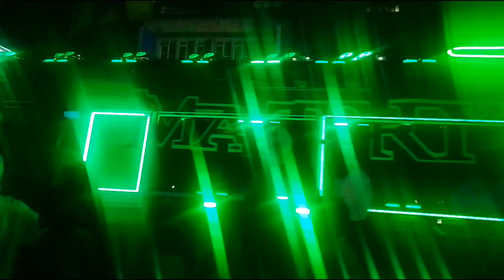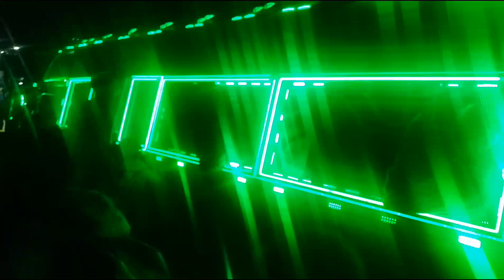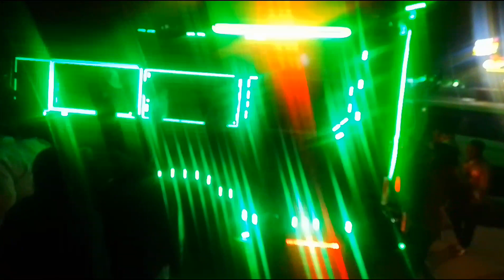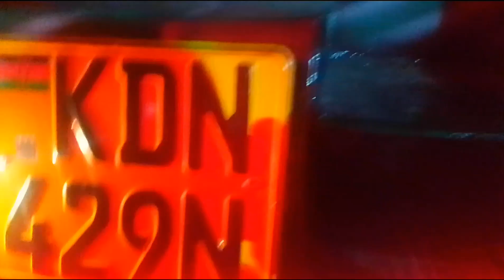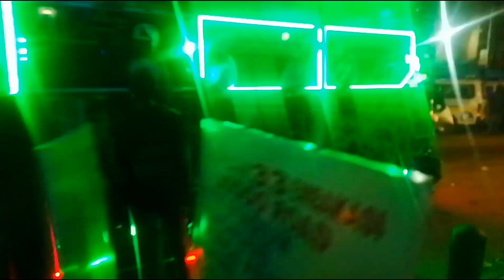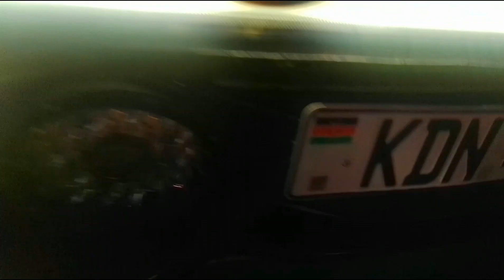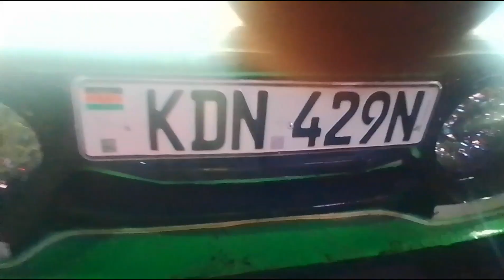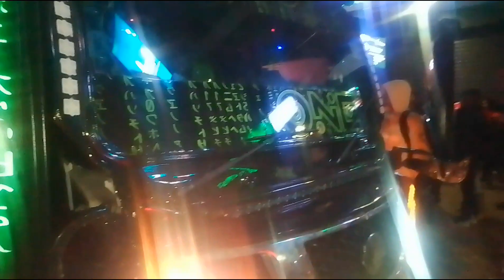MATRIX GRAND ENTRANCE WAS LIT TILL BOOMBOX CAME TO SHOW EMBAKASI THAT HE STILL RUN THE STREETS🔥🔥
Matrix rep EMBAKASI route 33
Designed by:Babel Goddy
Airbrush and portraits By: Martin Ojiambo & Hajj bin Aki
Sounds and visuals By:Audiplay254
Body fabrication:KCI